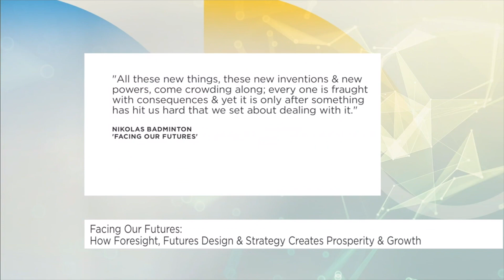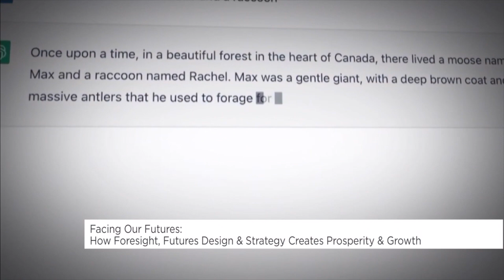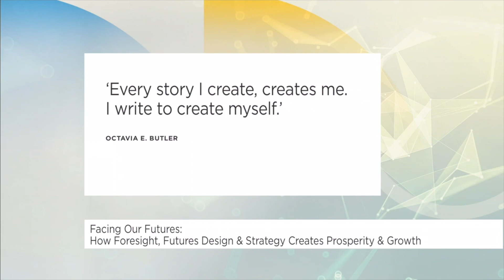FACING OUR FUTURES on CTV Your Morning with Nikolas Badminton, Chief Futurist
Nikolas Badminton chats with Anne-Marie Mediwake on CTV Your Morning about his new book - Facing Our Futures: How foresight, futures design and strategy creates prosperity and growth.